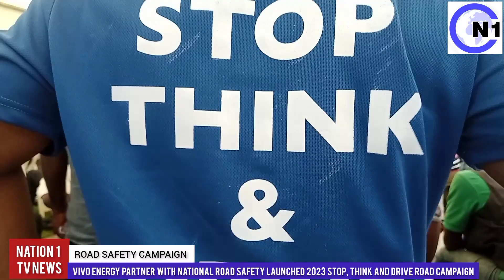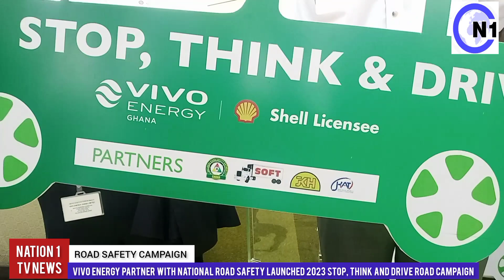VIVO ENERGY PARTNER WITH NATIONAL ROAD SAFETY LAUNCHED 2023 STOP, THINK AND DRIVE,SAFETY CAMPAIGN